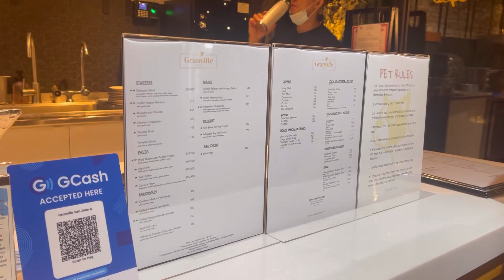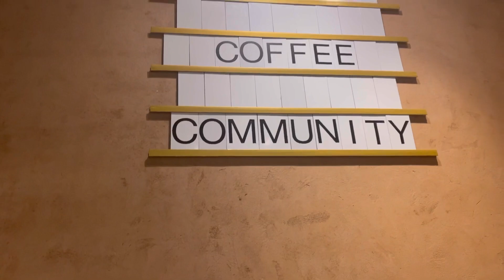Food Vlog: Ambience better than Starbucks or Coffee Project